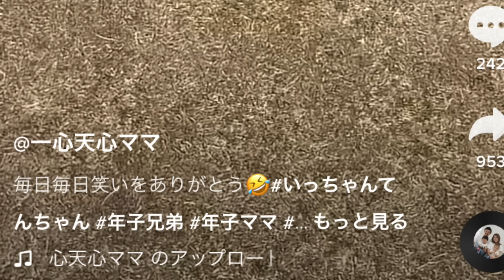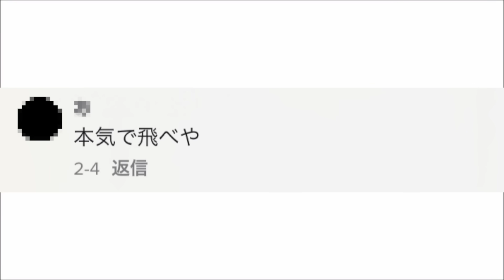【神回】ツッコミどころ満載な伝説のTikTok見ようぜwwwwww【黒歴史】＃24